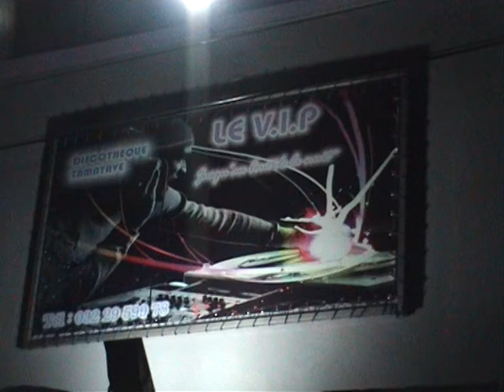LE VIP TAMATAVE OUVERTURE